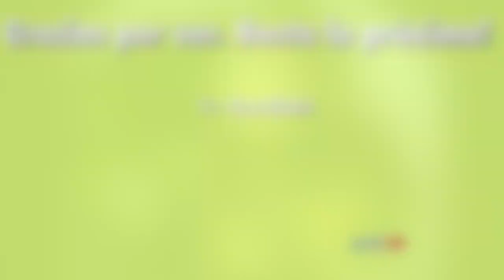Rajas de chile poblano con crema y elote / pocos ingredientes/Deliciosa / fácil y rápido/Rosy Rosy